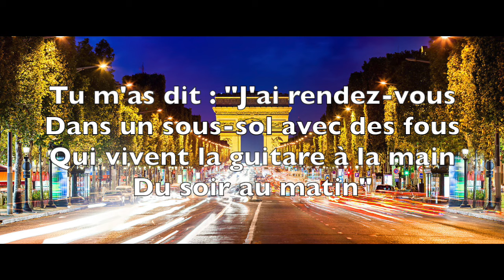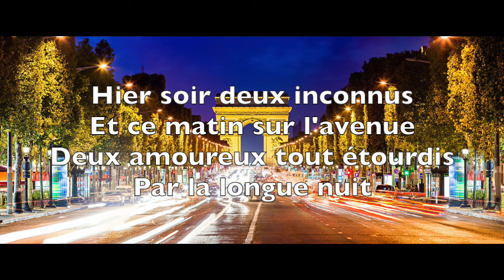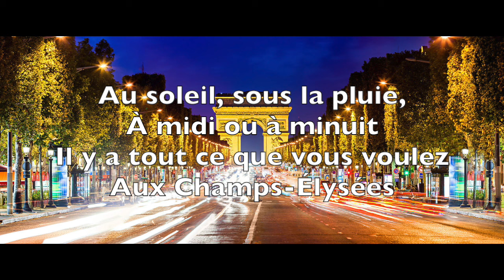Joe Dassin - Champs-Élysées [Paroles]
Artiste : Joe Dassin

Si vous le souhaitez vous pouvez me proposer des chansons pour que je mette les paroles en vidéo.